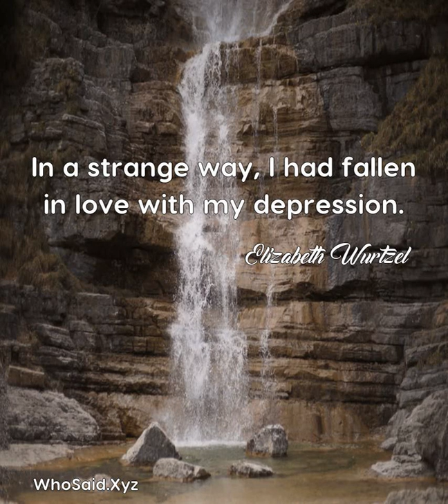Elizabeth Wurtzel: In a strange way, I had fallen in love with my depression....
In a strange way, I had fallen in love with my depression.  A quote from, Elizabeth Wurtzel